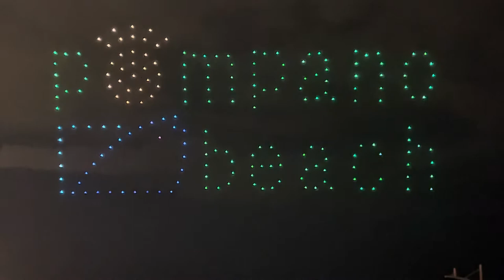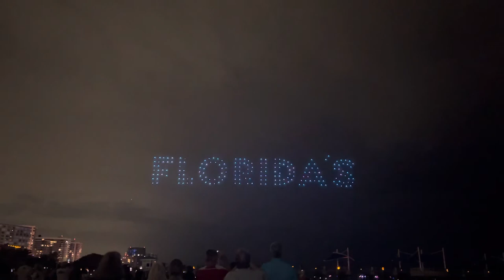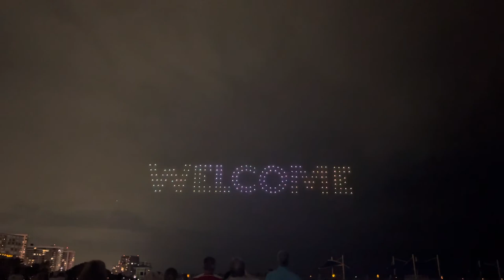Pompano Beach Drone Show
200 Synchronized Drones